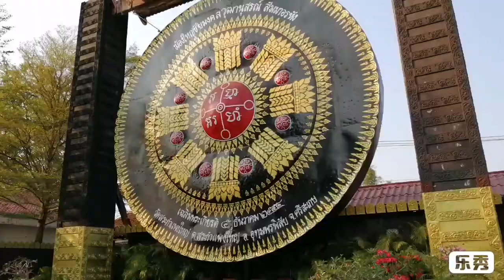ปราสาทสระกำแพงใหญ่ วัดสระกำแพงใหญ่ เที่ยวปราสาทสระกำแพงใหญ่ อ.อุทุมพรพิสัย จ.ศรีสะเกษ Stone Castle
ปราสาทสระกำแพงใหญ่ วัดสระกำแพงใหญ่ เที่ยวปราสาทสระกำแพงใหญ่ อ.อุทุมพรพิสัย จ.ศรีสะเกษ Sakamphaengyai Stone Castle

ปราสาทสระกำแพงใหญ่ ตั้งอยู่ บ้านสระกำแพงใหญ่ ตำบลสระกำแพงใหญ่ อำเภออุทุมพรพิสัย จังหวัดศรีสะเกษมีองค์ประกอบสำคัญ ของโบราณสถาน 1 ปราสาทประธานหันหน้าไปทางทิศตะวันออก ด้วยหินทรายและอิฐ มีปราสาทสามองค์ ตั้งบนฐาน หินเดียวกัน ลักษณะเป็นรูปสี่เหลี่ยม เพิ่มมุม มีมุขยื่นออกมาทางด้านทิศตะวันออกสลักทับหลังเกี่ยวกับเทพในศาสนาฮินดู 2 กำแพงและโคปุระ มีทางเข้าด้านทิศตะวันออก สลักทับหลังเกี่ยวกับเทพในศาสนาฮินดู 3 บรรณาลัย มี 2 หลังตั้งอยู่ ภายในบริเวณกำแพงทางทิศตะวันออกเฉียงเหนือ และทิศตะวันออกเฉียงใต้เป็นอาคารรูปสี่เหลี่ยม ผืนผ้า ขอเป็นมุขยื่นออกมา 4 ขาลายรูปสี่เหลี่ยมผืนผ้า อยู่ทางทิศตะวันออกเฉียงใต้เรียก สระกำแพงกำหนดอายุสมัย คลังต่อกับปลาป่วน หรือประมาณกลาง พุทธศตวรรษที่ 16 ไปจนถึงพุทธศตวรรษที่ 19 ตอนปลายประกาศขึ้นทะเบียนโบราณสถานในราชกิจจานุเบกษาเล่ม 22 ตอนที่ 75 เมื่อวันที่ 8 มีนาคม พศ 2478 และกำหนดเขต ที่ดินโบราณสถานพื้นที่ 6 ไร่ 3 งานในราชกิจจานุเบกษาเล่ม 99 ตอนที่ 155 เมื่อวันที่ 21 ตุลาคมพ.ศ 2525

Prasat Sakamphaengyai
 Located: Uthumphon Phisai, Sisaket, Thailand